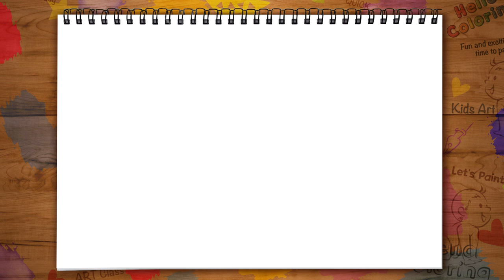How to Draw Shin-Chan. | How to Coloring.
Welcome to Hello Coloring!

You can Learn How to Draw  Shin-Chan, Step by Step and learn how to color with markers, color pencils and much more.